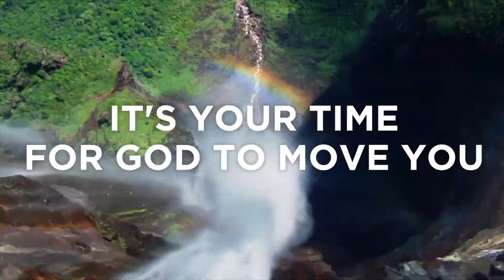Lady Estelle Hyman - Miracle Month